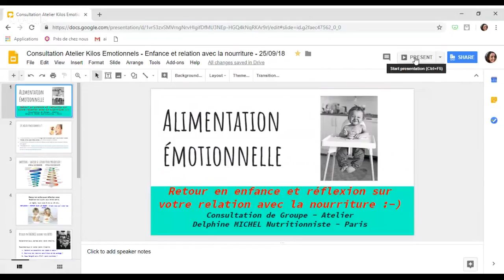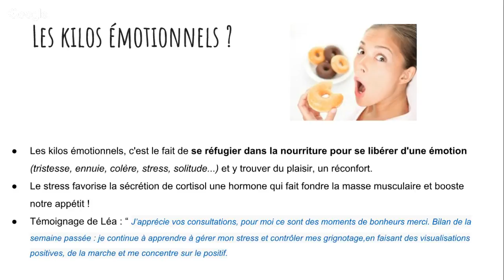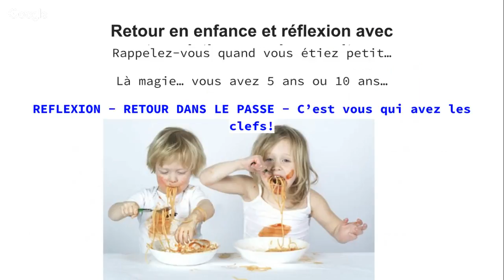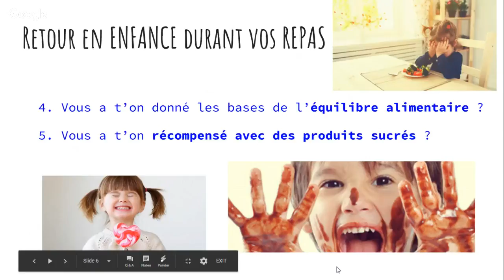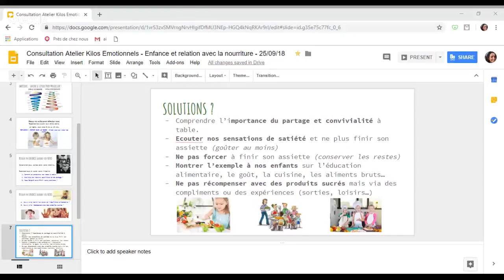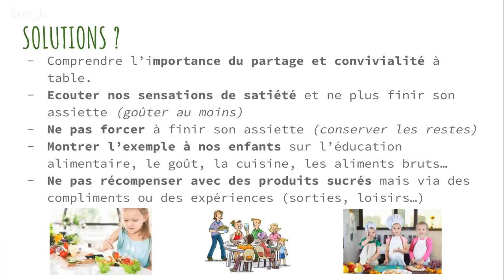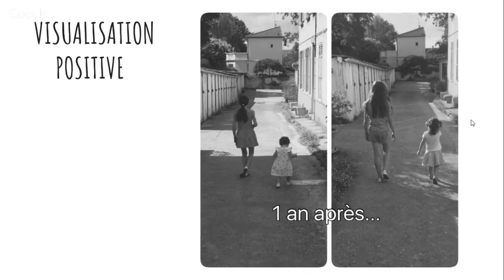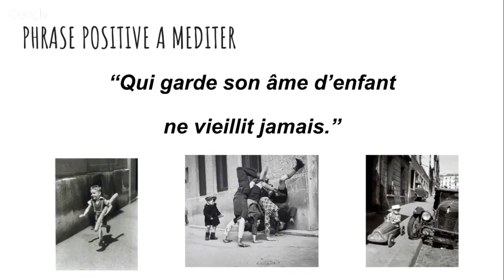❤️ Quelle est votre relation à la nourriture ? Kilos Emotionnels #328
Tous les mardis à 13 h, Delphine Michel (diététicienne diplômée)  vous donne rendez-vous pour vous parler d'un sujet majeur dans la perte de poids : les kilos émotionnels.

Cette semaine, elle a prévu une consultation pour vous aider à mieux comprendre votre relation à la nourriture. Elle vous propose un atelier et des conseils pour savoir pour quelles raisons profondes, sans doute issues de votre enfance, vous mangez de telle ou telle façon aujourd'hui.

A la pointe de la recherche en nutrition depuis plus de 30 ans, Jean-Michel Cohen est auteur de nombreux best sellers en nutrition et le nutritionniste Français leader du coaching minceur sur internet.